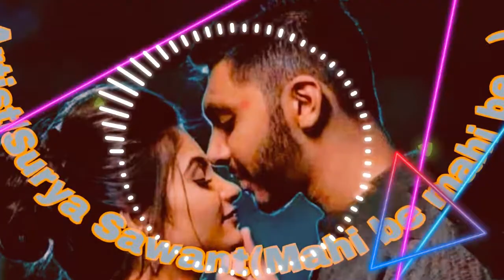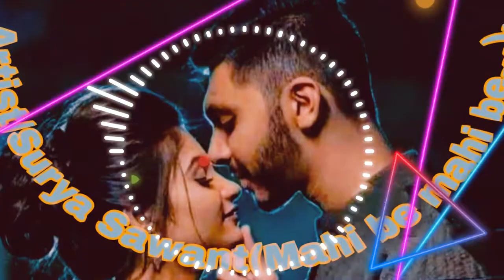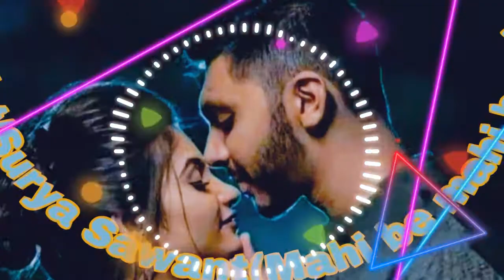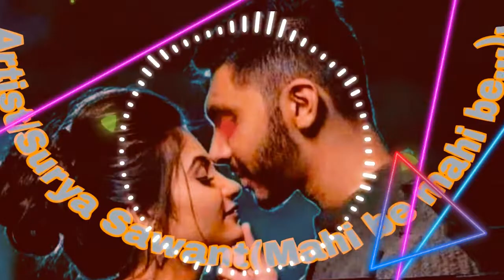bySurya Sawan .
selfvocal selfwritten selfmusic composition of song by me.